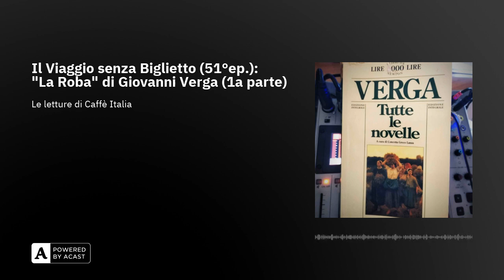Il Viaggio senza Biglietto (51°ep.): "La Roba" di Giovanni Verga (1a parte)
“La Roba” è una delle 12 Novelle Rusticane di Giovanni VergaLa raccolta comprende, oltre a La Roba, Il Reverendo, Cos’è il re, Don Licciu Papa, Il Mistero, Gli orfani, Storia dell’asino di S. Giuseppe, Pane nero, I galantuomini, Libertà, Di là dal mare.I personaggi di Novelle rusticane hanno come unico valore la roba, i beni materiali, che trasformano gli uomini in bestie disgregando ogni forma di civiltà.Il protagonista è Mazzarò, bracciante agricolo il quale riesce a fare sue indebitamente tutte le terre del padrone.Accumula ricchezze senza però goderne fino a quando, diventato vecchio si rende conto di quanto la sua vita sia stata arida.In questo episodio ve ne proponiamo la prima parte.

Vi ricordiamo che trovate tutte le Novelle del Verga e le altre letture proposte nel Il Viaggio senza Biglietto nelle raccolte sul canale Spotify sul canale Youtube